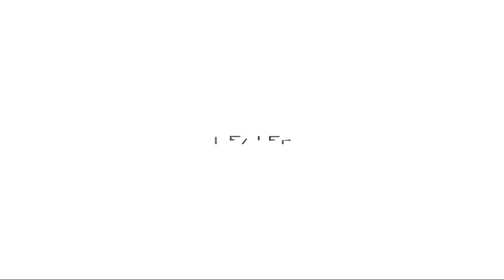2023 Ram 1500 Big Horn/Lone Star Shreveport Bossier city Minden Benton Greenwood Marshall Mans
2023 Ram 1500 Big Horn/Lone Star Stock Number: RM3063 Vin:1C6SRFFT4PN543133.

Heberts Town and Country Chrysler Dodge Jeep Ram is proudly serving our friends and neighbors in Shreveport, Bossier city, Minden, Benton, Greenwood, Marshall, and Mansfield. or give us a call at for more information about this or any of our other vehicles.
Heberts Town and Country Chrysler Dodge Jeep Ram
1155 E Bert Kouns Industrial L